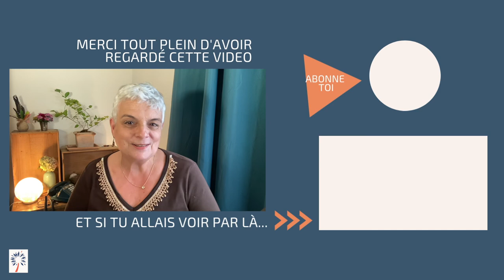Soigner la Terre Mère lorsqu'on plante un arbre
Comment soigner la Terre Mère dont on perturbe les énergies lorsqu'on creuse un trou, par exemple pour planter un arbre, creuser un puits ou les fondations de sa maison.

On n'a pas toujours conscience de blesser la Terre lorsqu'on empoigne sa bêche et pourtant... la soigner, c'est facile, que l'on soit initié au Reiki ou pas. Cela permet de réparer les énergies et d'entrer en communication avec l'arbre que tu as planté, et ça c'est pas mal de bonheurs en perspective.

J'ai écrit un article de blog en complément de cette video. Tu le trouveras en suivant ce lien

Et, si le coeur t'en dit, je t'invite à me dire en commentaires, si cela te donne envie de faire ainsi lorsque tu vas planter ton ou tes arbres ? J'ai hâte d'échanger avec toi là dessus.